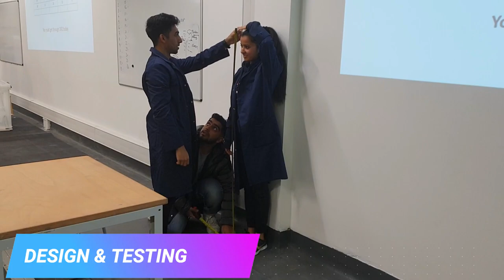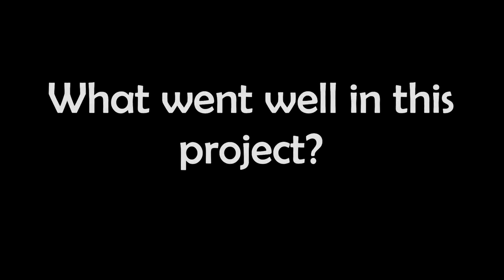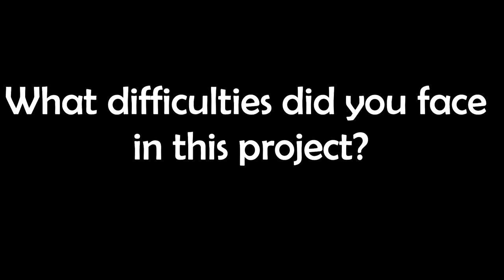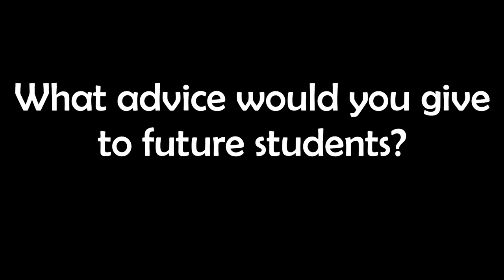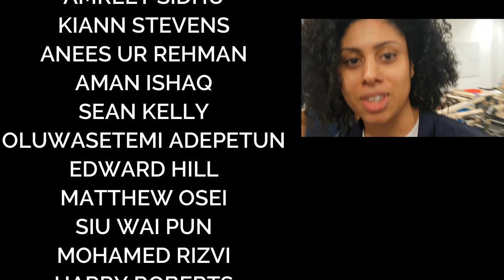Aston University CDIO Project WINNERS 2018/19 - Group 9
Aston University 2018/19 CDIO Project
Completed by Mechanical Engineering students - Group 9

Video Filmed and Produced by Haris NABI

This is made just for Non-Commercial & Promotional purposes.